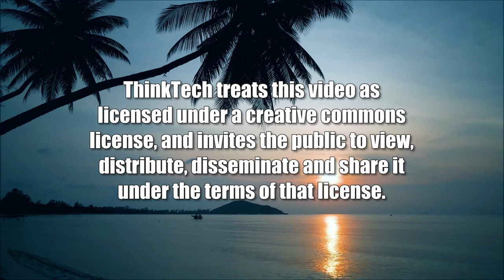Parent-Child Love (Coronavirus and Our Mental Health)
The Joy of Fostering.  The host for this show is Ken Burtness.  The guest is Jamie McOuat.

The harder life becomes, the more a person's world narrows down, until there is only oneself left. 'Everything is falling apart. How will 'I' survive?' Paradoxically the answer often lays in opening up one's world rather than narrowing it down: reaching out to others, helping others with their problems, understanding that one is not alone but part of a whole community trying to deal with a troubled present and facing an uncertain future. When giving help, people usually aid their friends, even more often their family, and probably most often their child. When is a child most dependent on their parents' help? During their first years. When do parents feel most connected to their child, most loving toward their child? Usually during their child's first years.